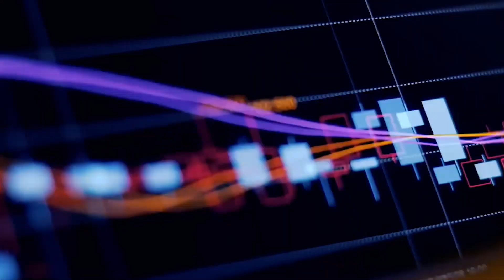A Look into the Ambitious Oxagon Floating City Project in Saudi Arabia's Red Sea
Oxagon Floating Ultramodern City by Saudi Arabia | Saudi Arabia's New Floating City

Hello everyone, and welcome to a brand new video on the channel. Today, we are going to talk about Saudi Arabia’s Oxagon floating city in red sea.
WATCH 🎥:
WATCH 🎥: